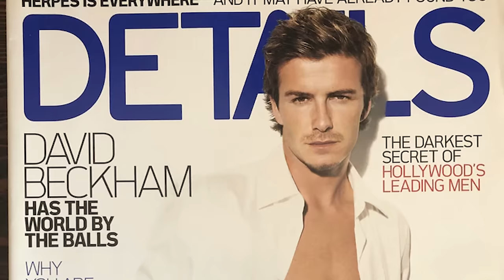The Rise of Real Madrid, Club of the century ?, History EXPLAINED!!